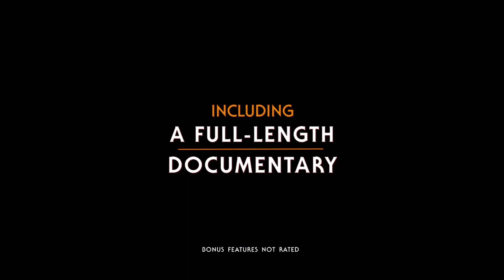Star Wars the force awakens in home trailer (Official)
Official Star Wars the force awakens in home trailer
Packed with bonus content, behind the scenes extras and more, take home the latest chapter in the Star Wars saga this April.
Star Wars: The Force Awakens is calling to you. And you can let it in this April.